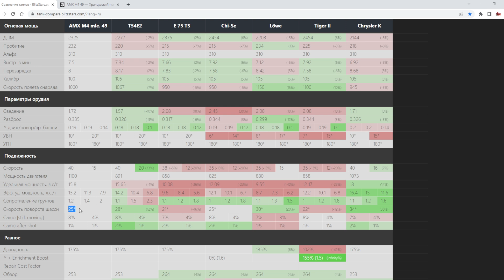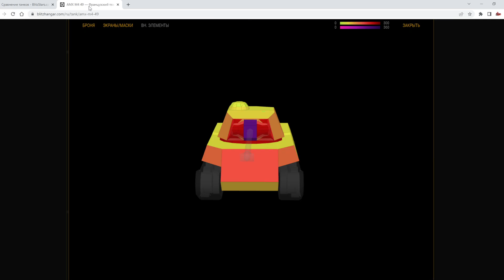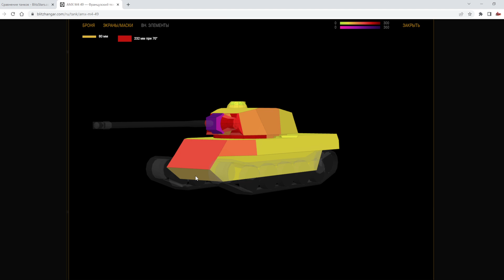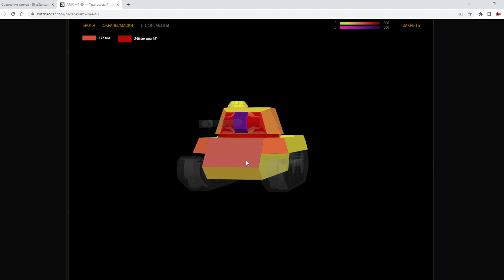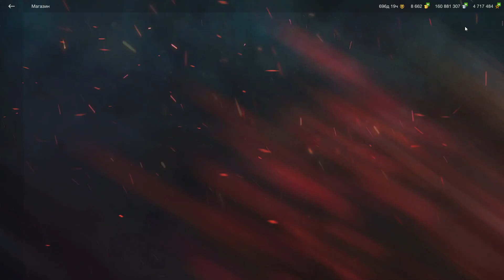AMX M4 mle. 49 - Брать за 8000 золота в 2022!? Критика рынка, WoT Blitz | ZAF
Достойные УВН, крепкая броня, адекватные ходовые характеристики, но цена... Цена мягко говоря - завышена. Го разбираться.

1) Получить мастера на любом танке и записать реплей этого боя
3) В дискорде скинуть свой реплей в темку реплеи-для-критики, либо отправить реплей почтой
4) После того как я просмотрю реплей возможно он окажется на канале, вуоля, вы знамениты =)